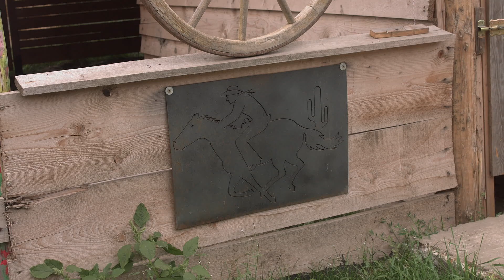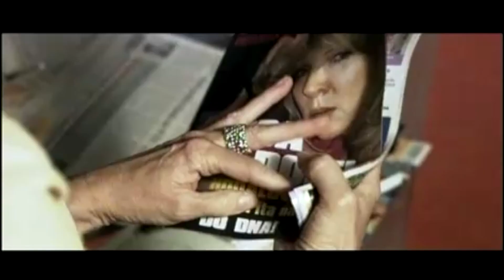LABODA-2. RÉSZ - BANDOR ÉVA - KOVÁCS KOPPÁNY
LABODA-2. RÉSZ - BANDOR ÉVA - KOVÁCS KOPPÁNY-VIDEÓ

Szlovákiai magyar események, szlovákiai magyar egyéniségek egy picit másként. Mégpedig úgy, ahogyan azt Laboda Robi szlemmer, költő, rendező és tanár látja. A második részben Robi Bandor Éva színésznővel és a Rómeó vérzik frontemebrével Kovács Koppánny beszélget a hétköznapokról, kihívásokról, tervekről no meg a sikerekről. A műsor a Kisebbségi Kulturális Alap támogatásával készült.

A műsor készítői: Kirkenes s.r.o., Duducz Erika, Bíró Máté, Laboda Róbert